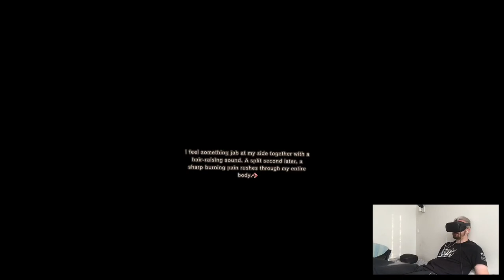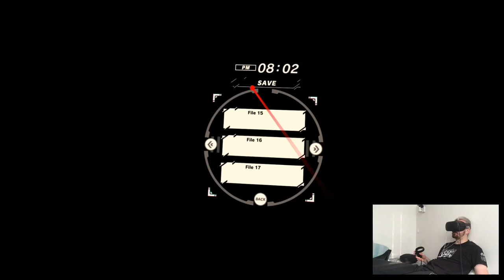IN FACT, I KNEW (2) - Tokyo Chronos Re: | Part 5 Playthrough | Oculus Quest VR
Hi

Bit busy at work, recently I was applying for a job in Parisian VR cafe, tho I think it's way too early since I'm still loaded with work till the end of September so we'll see, could be bad timing but oh well.